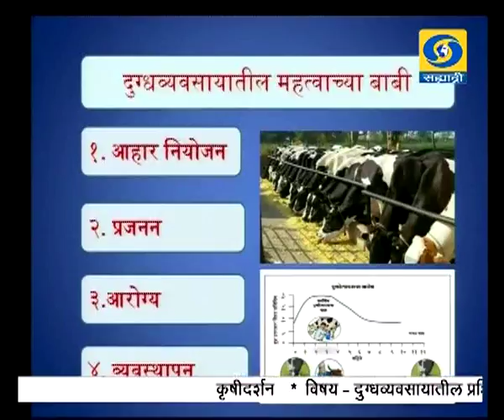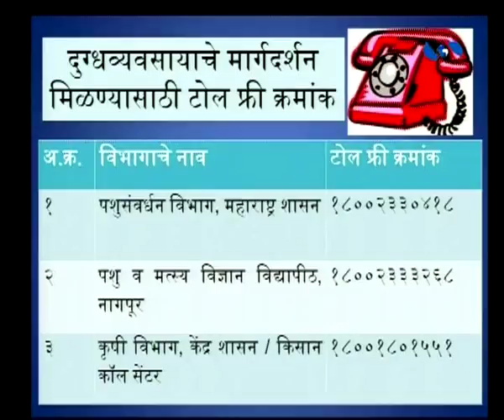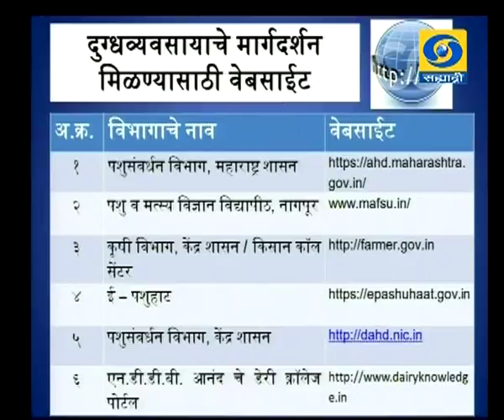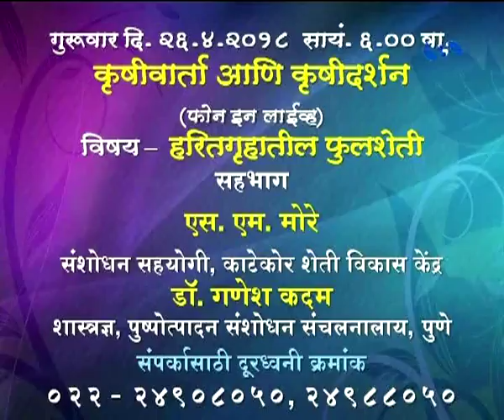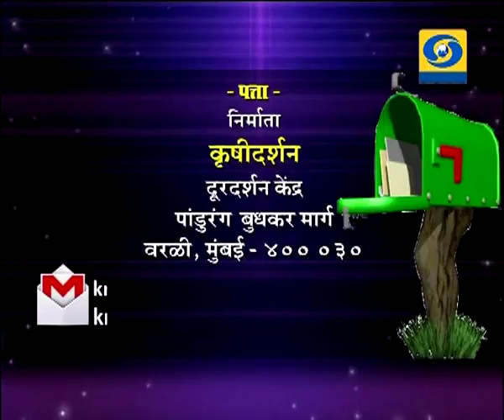Krishidarshan - 19 April 2018 - दुग्धव्यवसायातील प्रशिक्षण आणि मार्गदर्शन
DD Sahyadri
Doordarshan Mumbai
Sahyadri Marathi
Show : ' Krishidarshan '_' कृषीदर्शन '  (१९ एप्रिल २०१८)
Subject : ' Training and Guidance in dairy business...'_' दुग्धव्यवसायातील प्रशिक्षण आणि मार्गदर्शन...'
Parti : डॉ.सचिन रहाणे, पशुधन विकास अधिकारी, बुर्ली, ता.पालूस, जि.
सांगली.
Anchor : डॉ. शिल्पा मोडेकर - साळुंखे
Social Media Operator : वनिता राऊत - मांजरेकर
Producer : जावेद शेख